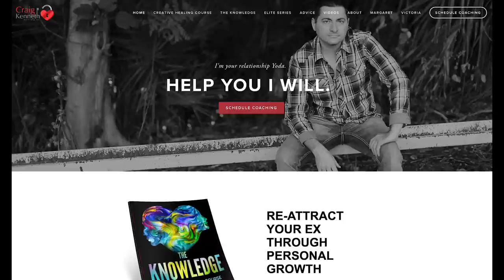She Moved Onto Another Boyfriend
She Moved Onto Another Boyfriend. Witness the heartbreaking story of a young man stuck in the past, struggling to come to terms with his high school breakup. Uncover the challenges of early relationships and the lasting effects they can have on our emotional well-being.

Prefer podcasts? Craig is podcasted on all major platforms.